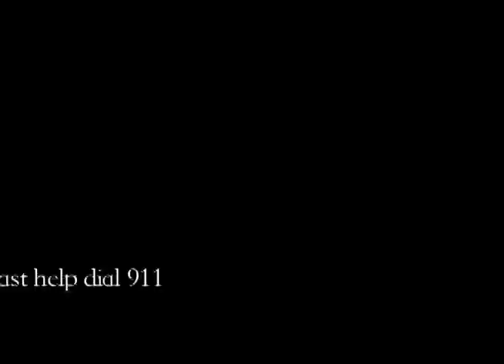texting and driving fail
texting and driving fail, school simulation. for PSA